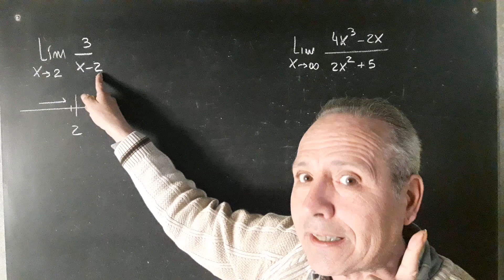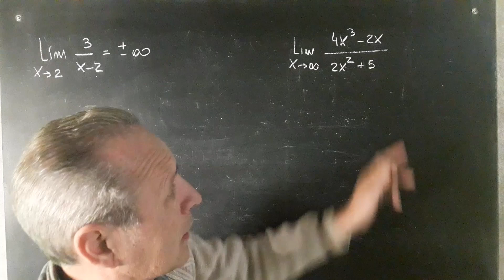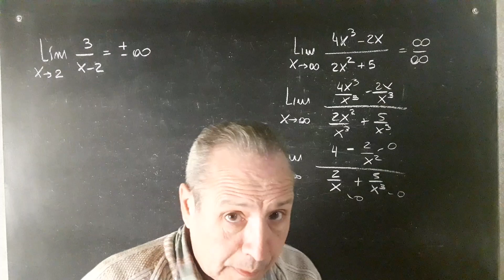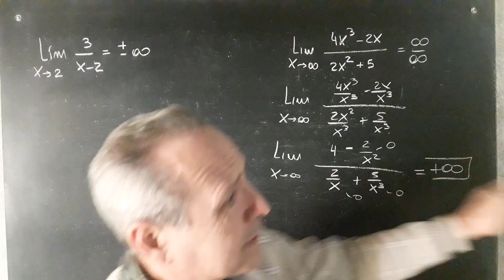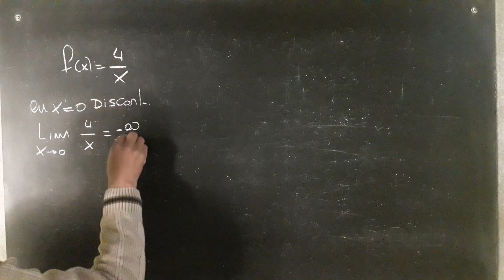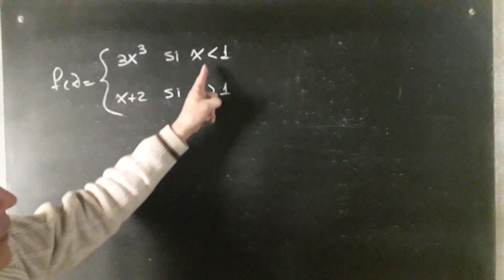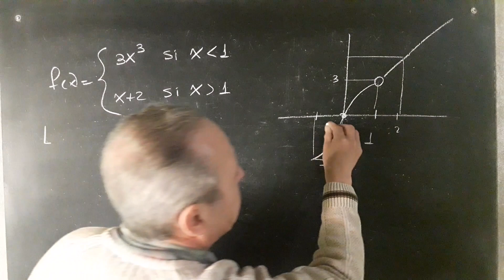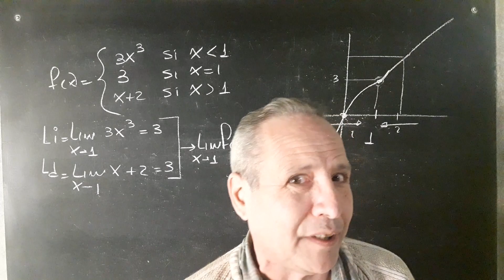Límite Y Discontinuidad Evitable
limites@RicardoJara277